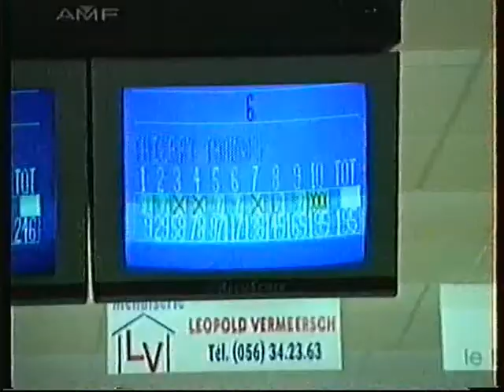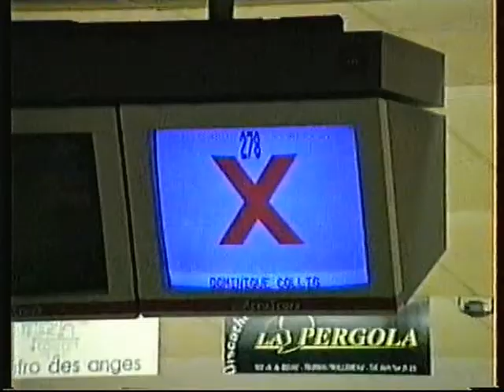Bowling phil B championnat Belgique 1999 (1)